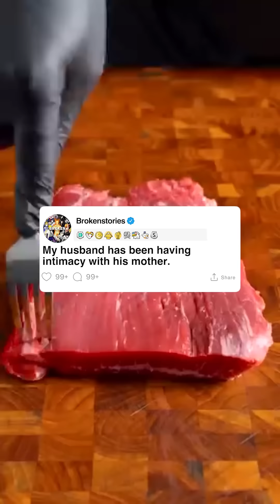My husband has been having intimacy with his mother